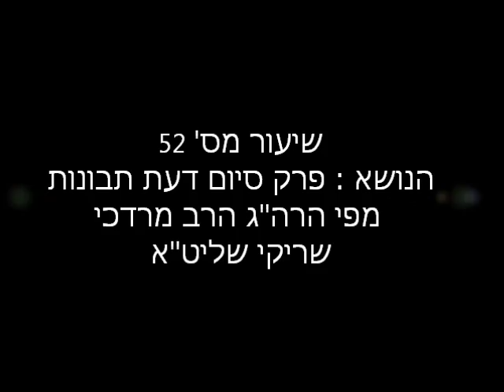דעת תבונות - רמח"ל - שיעור מס' 52 פרק סיום מאת הרב מרדכי שריקי שליט"א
שיעור מס' 52 בספר דעת תבונות " עיקרי אמונה לרמח"ל "
פרק עשירי פרק סיום הספר דעת תבונות
שיעור זה נמסר בימים אלו חודש אדר שנת תשע"ה  בבית מדרשנו בית הרמח"ל הר נוף ירושלים מפי הרה"ג הרב מרדכי שריקי שליט"א